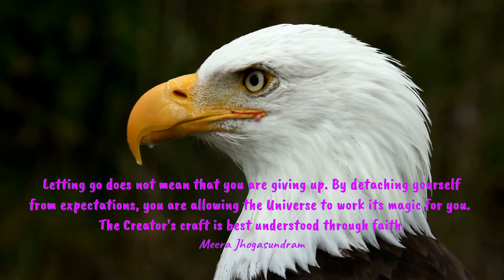Empowering Quotes (62) - Let go of attachment to expectations